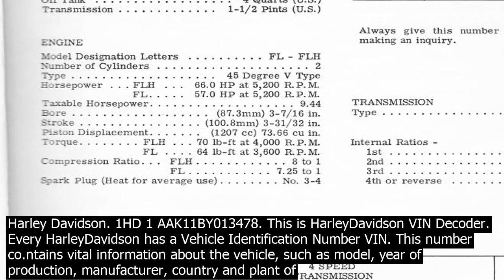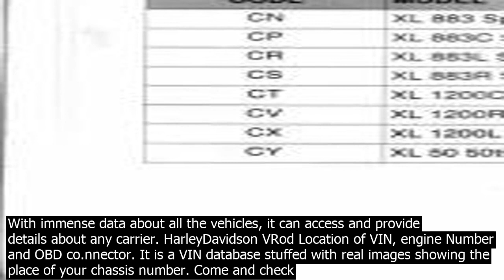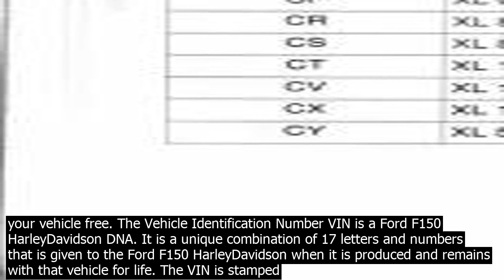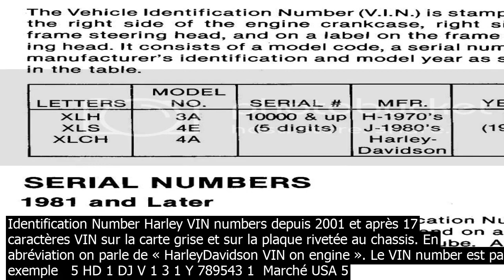Harley davidson engine vin number lookup let us help you decipher a vin number. vin number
Let us help you decipher a VIN number. VIN Number location  Drivers right side steering head. Lets go off of an example  1HD1AAK11BY013478. Starting from the first number and every following number after that. 1 HD1AAK11BY013478. Made in USA. 1 HD 1AAK11BY013478. HD Harley Davidson. 1HD 1 AAK11BY013478. This is HarleyDavidson VIN Decoder. Every HarleyDavidson has a Vehicle Identification Number VIN. This number co.ntains vital information about the vehicle, such as model, year of production, manufacturer, country and plant of assembly, type of engine, and more. Harley Davidson VIN decoder ... Lookup vehicle identification number is the first thing you should do before you buy a used car. Get Vehicle History Report ... Vindecoder can decode make, model, model year, body, trim, engine, transmission and other car parts in Europe, US as well as on other markets. Free Registration Online HarleyDavidson VRod Location of VIN, engine Number and OBD co.nnector. It is a VIN database stuffed with real images showing the place of your chassis number. Come and check your vehicle free. Harley Davidson® VIN Identification Guide. This list is unofficial and is not gospel, only what I have been able to cross in various manuals, web sites and dealerships. If you have more updated info on this data, please let me know. Thanks!! 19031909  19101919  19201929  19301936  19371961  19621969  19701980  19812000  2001 ... Aermacchi VIN System  VINs look like this example   AERDAV 350 NE 191301 DGM 10944 OM AERDAV  Aermacchi HarleyDavidson   350  That is the cubic centimeters of the Engine  350cc   N  Identification of the 350cc 4Stroke bikes  NE  Identification of the 350cc 4Stroke bikes with electric start 73/74 SX/SS 350cc  These digits are the Production VIN   DGM  Direzione Generale ... Harley Davidson VIN Information Guide 19701980. The 1979 Exception. On some 1979 bikes the engine number did not match the frame number. The list of different motorcycle HarleyDavidson motorcycle models below will allow you to see all HarleyDavidson motorcycle models available. Each motorcycle manufacturer has its own list of various models along with details, information pertaining to that … AERDAV   stands for the manufacture Aermacchi Harley Davidson 350   is the volume of the engine in CCs NE   Non Esportazione not for export ,This series was made for Italian market. Sven Dohler mailed me and wrote NE means with Electricstarter. N   Normal production. 255322   is the serie nr. where the first two digits indicate the model. VIN Lookup. A vehicle identification number VIN is a unique code that is assigned to every motor vehicle when its manufactured. VIN decoder works straightforwardly. With immense data about all the vehicles, it can access and provide details about any carrier. HarleyDavidson VRod Location of VIN, engine Number and OBD co.nnector. It is a VIN database stuffed with real images showing the place of your chassis number. Come and check your vehicle free. The Vehicle Identification Number VIN is a Ford F150 HarleyDavidson DNA. It is a unique combination of 17 letters and numbers that is given to the Ford F150 HarleyDavidson when it is produced and remains with that vehicle for life. The VIN is stamped in multiple places on the vehicle such as the frame, door, and dashboard. 20· The location of the vehicle identification number on a HarleyDavidson depends on the model year, according to HarleyPerformancem. Prior to 1969, HarleyDavidson used the engine number as the VIN, which was located on the left side of the engine. Every HarleyDavidson has a Vehicle Identification Number VIN. This number co.ntains vital information about the vehicle, such as model, year of production, manufacturer, country and plant of assembly, type of engine, and more. Harley Davidson Engine Serial Numbers Harley Davidson Engine Serial Numbers From 1930 to 1962 the VIN number was the engine number and was only located on the left case. The VIN was between 8 and 10 digits with the first 2 digits being the production year, the next 2 – 4 letters being the model designation and the last 4 digits being the ... Harley Davidson VIN Information Guide 19701980. The 1979 Exception. On some 1979 bikes the engine number did not match the frame number. 11· Its all in the VIN # located on the motorcycles frame. Where is the VIN # on a HarleyDavidson Sportster? Up close your VIN # should look like this. The letters below 4 the 5th and 6th characters in your VIN number, beginning with the letter C represent what model of Sportster you have. HarleyDavidson VIN Vehicle Identification Number Harley VIN numbers depuis 2001 et après 17 caractères VIN sur la carte grise et sur la plaque rivetée au chassis. En abréviation on parle de « HarleyDavidson VIN on engine ». Le VIN number est par